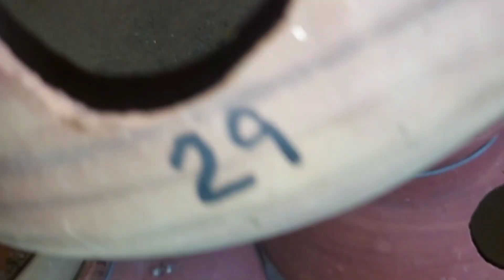Cocktail Sale ho gaye 😃 | Aseel Chick repair ho gaye | Ringneck Male sale kar diya